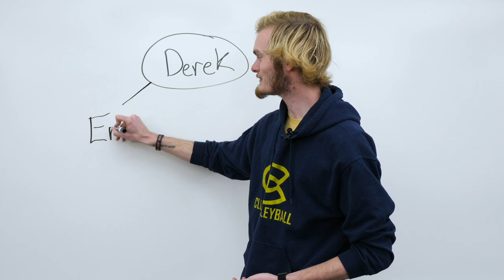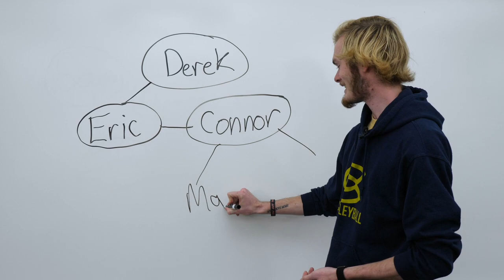How I Met My Friends: Derek Coates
Finding community and a sense of belonging are integral to one's success during their time in college. UW-Eau Claire students share how they met other Blugolds and built lasting friendships.